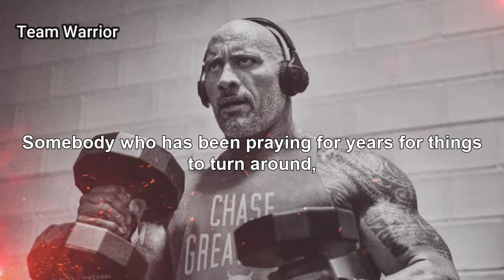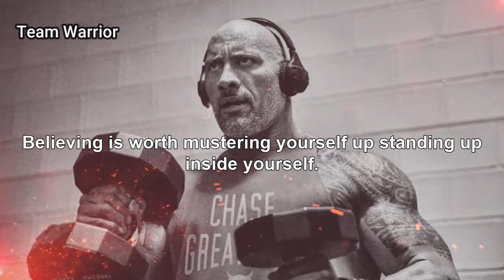NO ONE WILL OUTWORK ME - Motivational Speech | Best Motivational Video | Must Watch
A speech can transform your life. Let nobody outwork you. This is the best motivational video to watch.

Motivational Speech
Pain motivation
Work Hard Motivation
Loneliness Motivation.